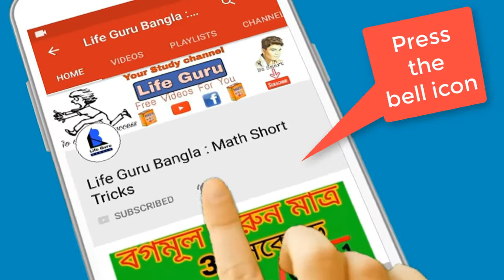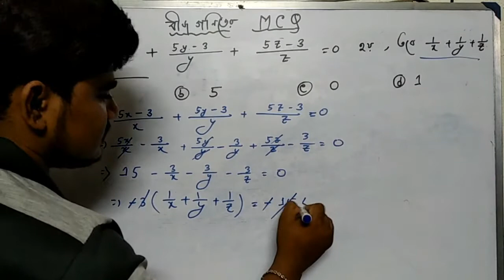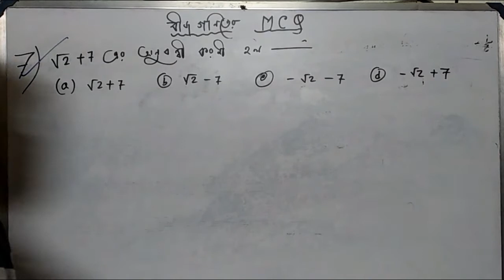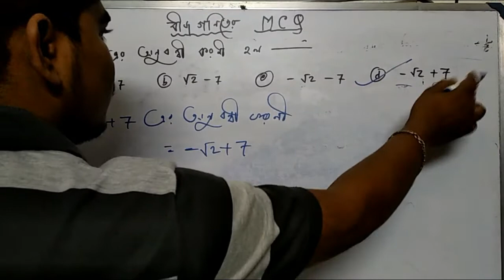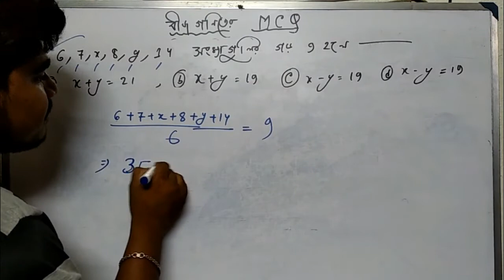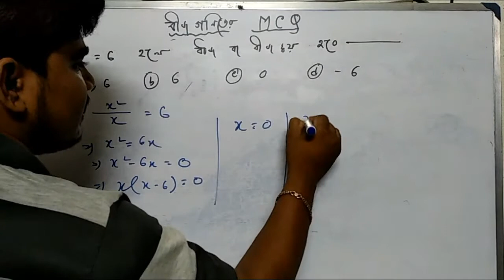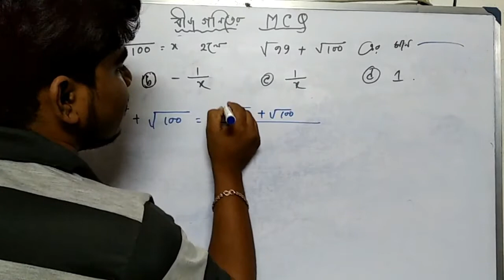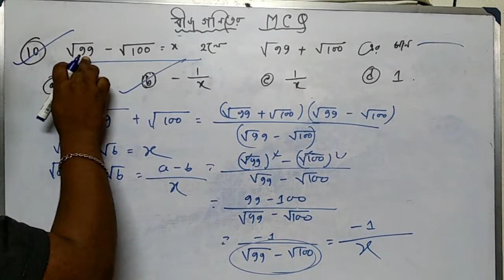মাধ্যমিক ২০১৯ বীজগণিত MCQ । Madhyamik 2019 bijgonit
MCQ
Madhyamik Math MCQ Suggestion 2019 With solve

More tags -
2019 Madhyamik Math Suggestion, WBBSE Mathematics Suggestion 2019 , Free 2019 Madhyamik Math Suggestion,Download WBBSE Mathematics . West Bengal Madhyamik math Suggestion 2019 WBBSE Board ... Two Important Paragraph for Madhyamik 2019 Math Exam as Suggestion. ... Madhyamik Exam 2019 Mathematics Suggestion (WBBSE Board,West Bengal Madhyamik 2019 Mathematics Suggestion Download with Sure Common in Examination, West Bengal Board of Secondary Education Madhyamik Mathematics Suggestion in Bengali version. ...  Madhyamik 2019 Suggestion for 10th Class students.পিথাগোরাসের উপপাদ্য , মাধ্যমিক ২০১৯ , মাধ্যমিক ২০১৯ অঙ্ক সাজেশনপিথাগোরাসের উপপাদ্যের সমাধান,MCQ,Madhyamik Mathematics MCQ, West Bengal Board Model Question & Answers for Madhyamik Pariksha, Multiple Choice Questions for West Bengal , Model Questions and Answers for Maths Bengali Version , objective questions and answers in madhyamik mathematics